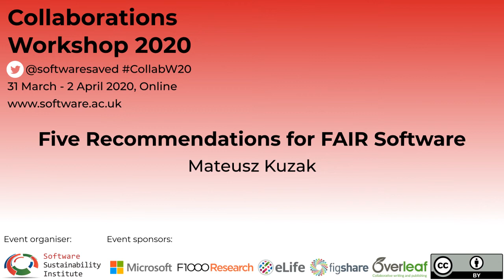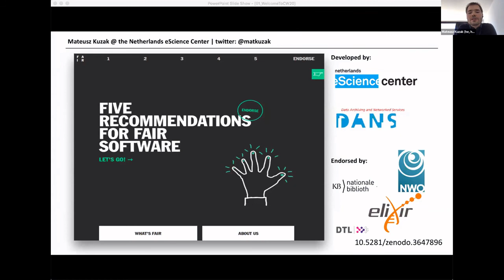Five Recommendations for FAIR Software - CW20 Lightning Talk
Lightning Talk: Five Recommendations for FAIR Software by Mateusz Kuzak on 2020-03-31